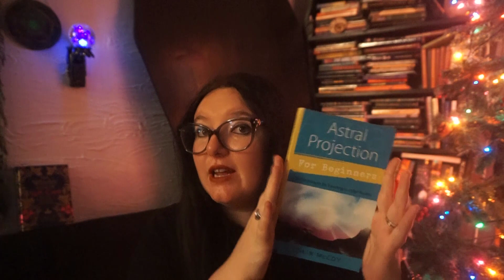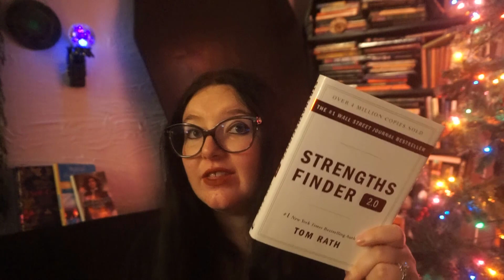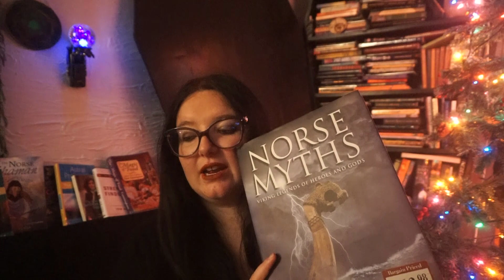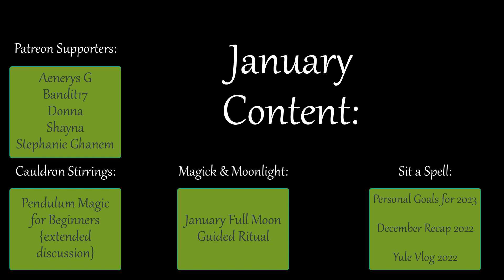January TBR 2023